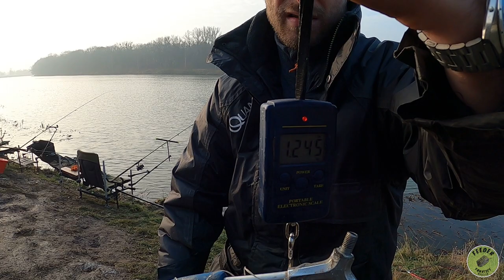🔥🔥 Zrobiłem to! Życiówka płoci, leszcze bez zanęty i fajny bonus na koniec- Rędzin!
Skrupulatność i konsekwencja dały tym razem mega fun. Fajna sesja i rekord płoci naładowały wędkarskie bateryjki! Zobaczcie sami!!  👇🏻👇🏻👇🏻